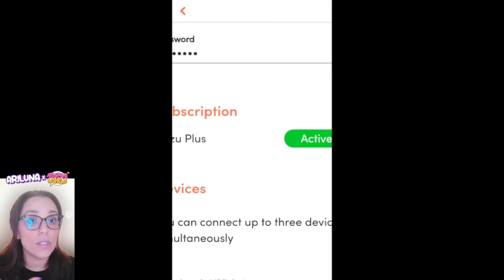RECUPERE MI CUENTA 🥰 Gracias Avatar World | ARILUNA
HORA PORTUGAL 5:20PM    HORA VENEZUELA: 12.20PPM
Fue un momento oscuro en el canal pero finalmente llega la luz de la verdad para aclarar todo.
De aqui en adelante todo lo que sea publicado queriendo tapar esta verdad o inventando historias sobre mi no podre controlarlo... TENGO MIS PRUEBAS Y MENSAJES donde consta todo lo que paso... cada quien que juzgue lo que quiera yo estoy feliz de estar de regreso con ustedes..._
Que VIVA LA VERDAD

atte ARILUNA